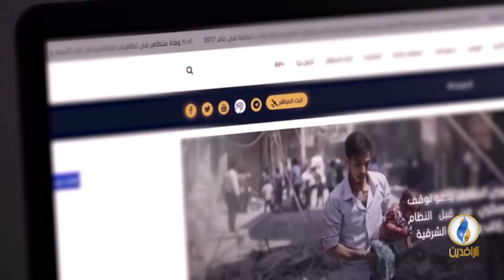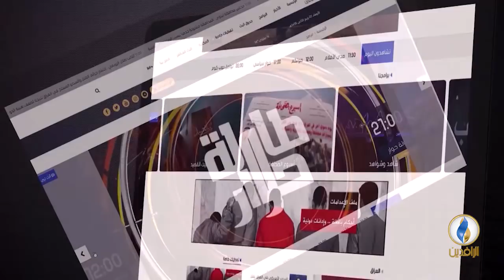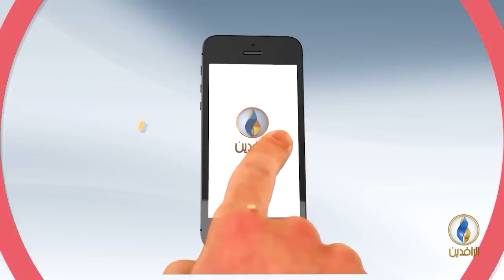حديث_العرب | الأحواز في ضوء التفاعلات الدولية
ضيوف الحلقة:
- من استكهولم ناصر العوفي/ باحث في شؤون الشرق الأوسط.
- من أمستردام سعد الكعبي/ رئيس المكتب الإعلامي لمنظمة حزم الأحوازية.

تقديم:
جهاد عدلة